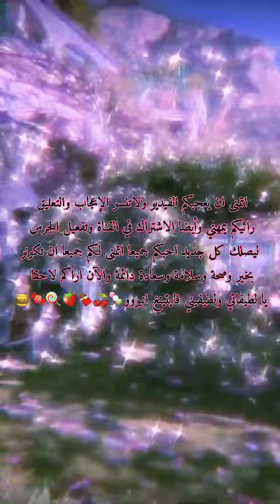Jangjun🍒 فيديو مهم توضيح مهم 🍒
مرحبا كيفك حالكم اليوم فيديو جديد توضيح مهم لكم وبخصوص السلسلة التالية وبس احبكم كتير يا عائلتي الطيفة أنتم كل شيء املكه فايتينغ 🍒☁🦋

حقق حلمك ولاتستسلم انت تستطيع فعلها ولاتهتم لمن يوقفك وحققه الوقت يمر بسرعة ولايعود لاتضيع وقتك بأشياء تافهة وتشغل بالك عش حياتك كما تريد افعل ماتريده اعتمد على نفسك احبكم فايتينغ 🦋☁🍒👋